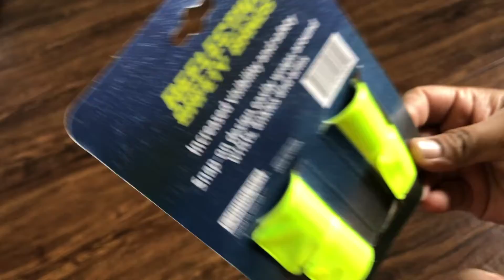Reflective Safety Bands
Unboxing Videos
Proberos® 2Pcs Elastic Arm Band Wristband for Running Safety Reflective Arm Band for Night Running Safety Gear Reflective Wristbands for Men Women, Green